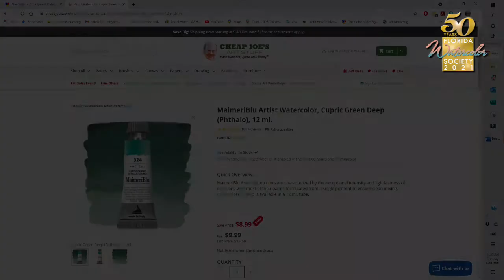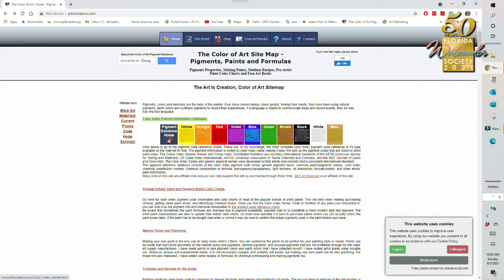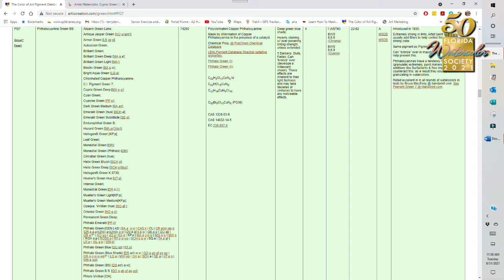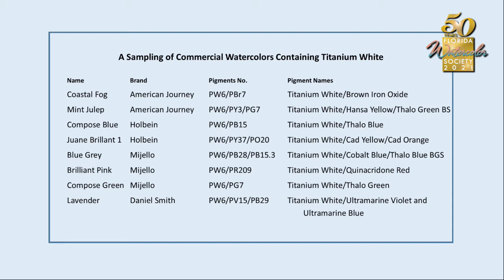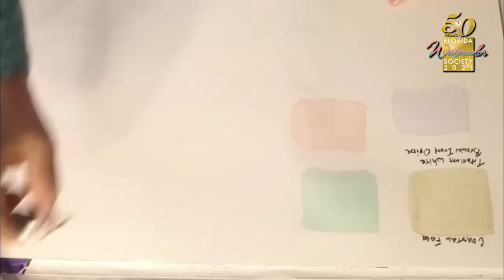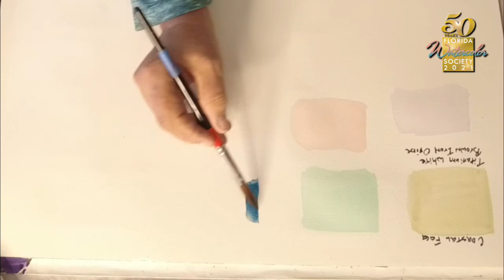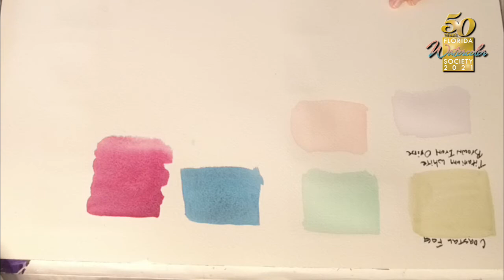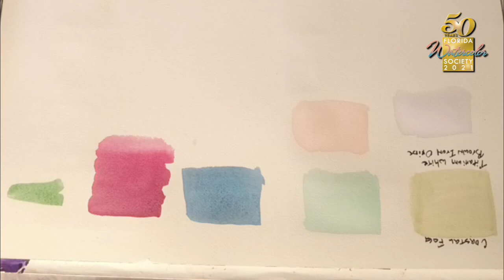Terry Denson 2021 FWS Demo video FINAl